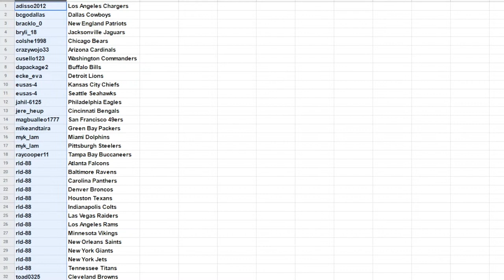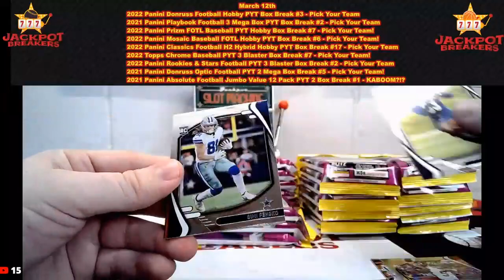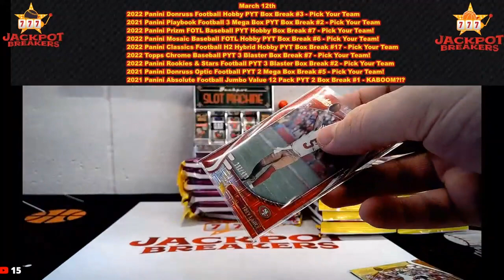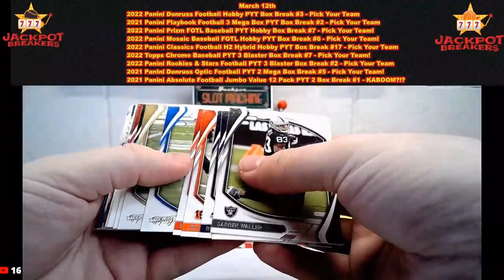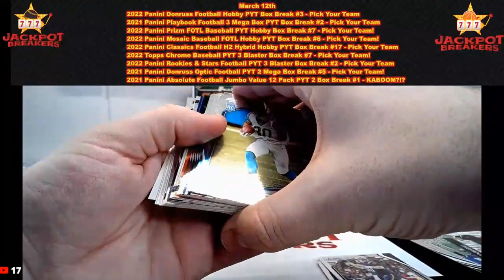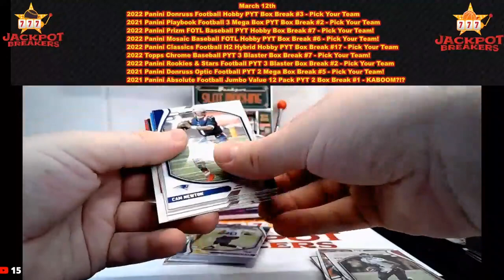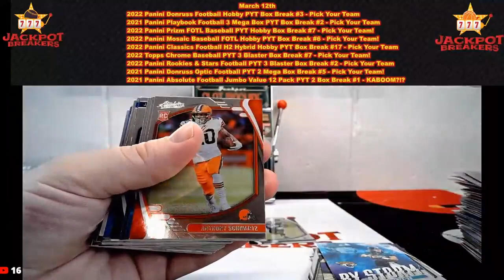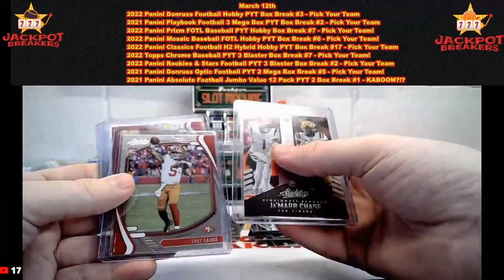3-12-23 2021 Panini Absolute Football Jumbo Value 12 Pack PYT 2 Box Break #1 - KABOOM?!?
SAVE WHEN YOU SHOP ONLINE -Currently 1% on Ebay Sports Card Purchases:
Rakuten

SAVE MONEY!

adisso2012 Los Angeles Chargers
bcgodallas Dallas Cowboys
bracklo_0 New England Patriots
bryli_18 Jacksonville Jaguars
colshe1998 Chicago Bears
crazywojo33 Arizona Cardinals
cusello123 Washington Commanders
dapackage2 Buffalo Bills
ecke_eva Detroit Lions
eusas-4 Kansas City Chiefs
eusas-4 Seattle Seahawks
jahil-6125 Philadelphia Eagles
jere_heup Cincinnati Bengals
magbualleo1777 San Francisco 49ers
mikeandtaira Green Bay Packers
myk_lam Miami Dolphins
myk_lam Pittsburgh Steelers
raycooper11 Tampa Bay Buccaneers
rld-88 Atlanta Falcons
rld-88 Baltimore Ravens
rld-88 Carolina Panthers
rld-88 Denver Broncos
rld-88 Houston Texans
rld-88 Indianapolis Colts
rld-88 Las Vegas Raiders
rld-88 Los Angeles Rams
rld-88 Minnesota Vikings
rld-88 New Orleans Saints
rld-88 New York Giants
rld-88 New York Jets
rld-88 Tennessee Titans
toad0325 Cleveland Browns